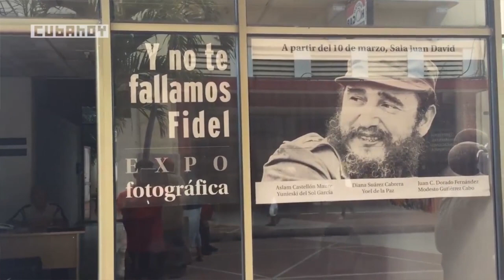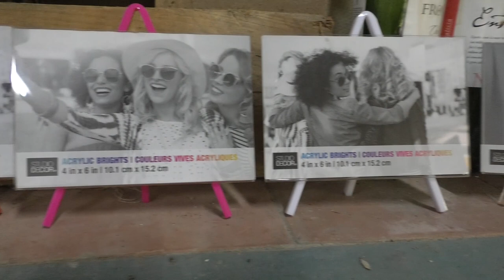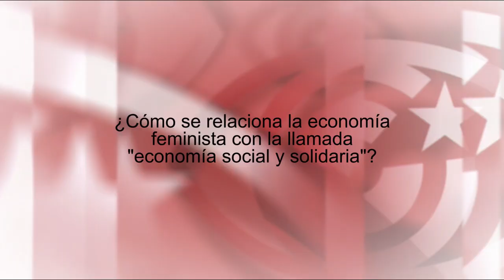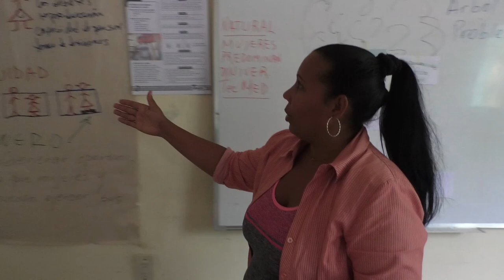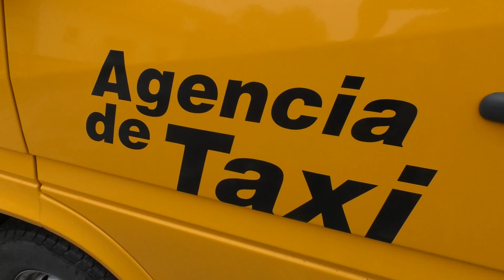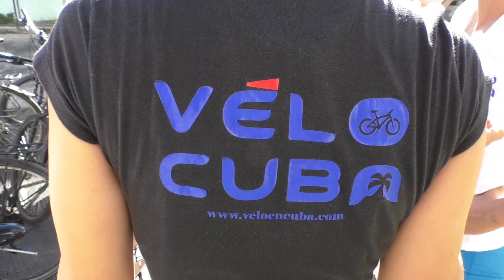`Estudiamos cómo conectar la economía feminista con la construcción socialista en Cuba´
¿Economía feminista en Cuba?, ¿las transformaciones económicas en Cuba impactan igual en mujeres y hombres?, ¿cómo apoyan en Cuba la capacitación de mujeres emprendedoras?, son algunas de las preguntas que le realizamos a Blanca Munster Infante, economista, profesora de la Universidad de La Habana e investigadora del CIEM (Centro de Investigaciones de la Economía Mundial). Fuente